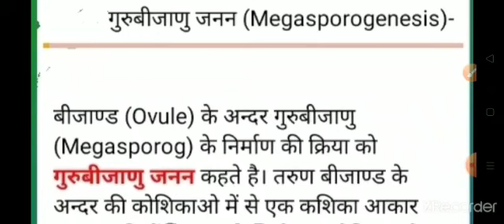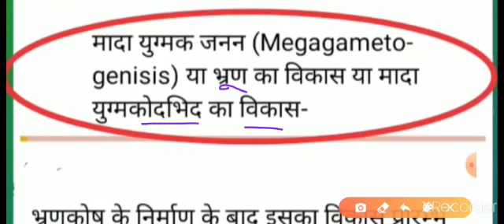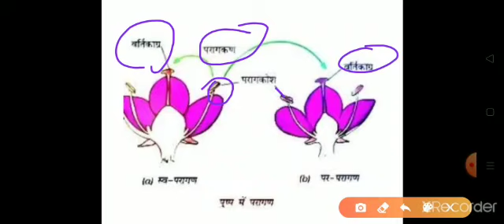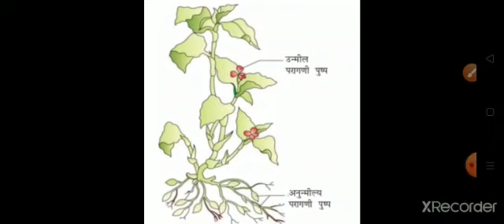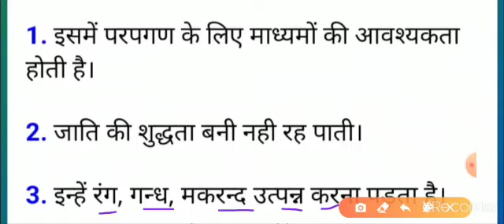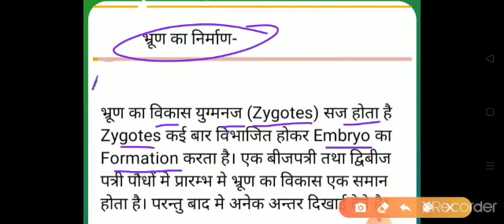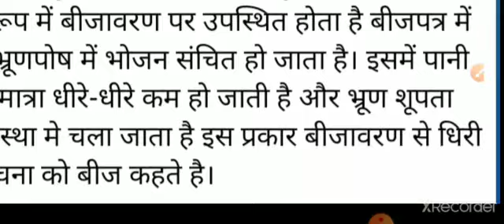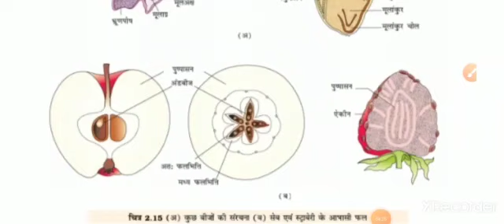पुष्पी पौधों में लैंगिक जनन । Chapter 1 । Class 12th। Biology।UP Board।NCERT Solutions । SPP Classes